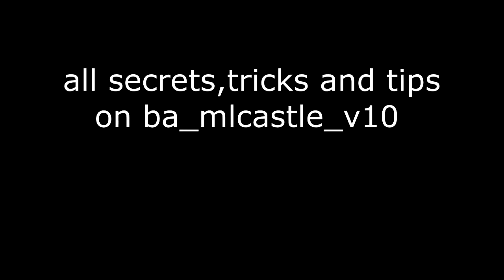all secrets,tricks and tips on ba_mlcastle_v10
best map